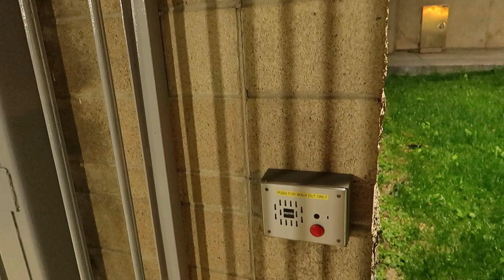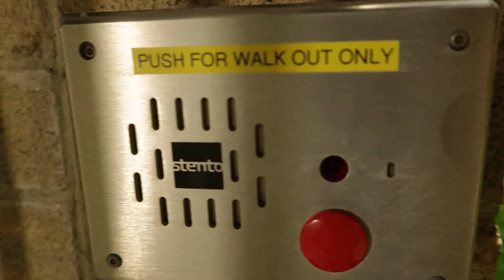OC MENS CORRECTIONAL FAC. NIGHT AUDIT WITH WCD 1ST AMENDMENT AUDIT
THIS IS A EDUCATIONAL VIDEO ON THE 1ST AMENDMENT, FREEDOM OF THE PRESS AND THE FREEDOM OF SPEECH
ON A RETURN TO THE OC MENS JAIL WITH W C D..
THEY KNOW ME BY NAME AND THAT MEANS THE WORK IM DOING IN OC IS WORKING... HELP US KEEP ORANGE COUNTY ACCOUNTABLE FOR THEIR ACTIONS.
HELP SUPPORT THE CAUSE. TO HELP KEEP THESE EDUCATIONAL VIDEOS COMING BY DONATING TO.. SGV NEWS FIRST